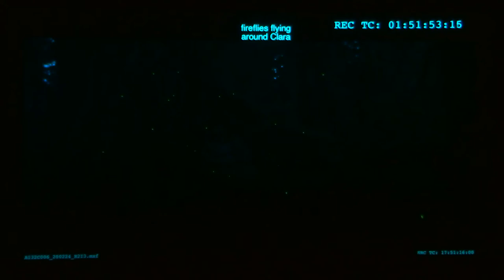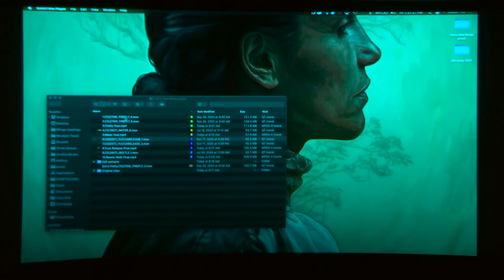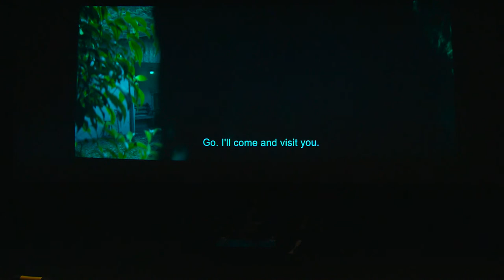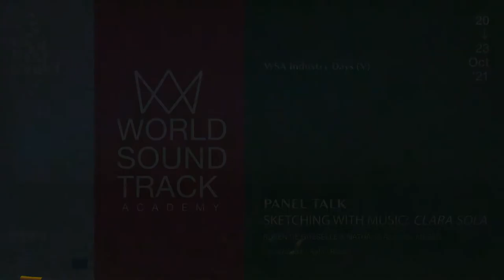WSA Industry Days 2021 | Sketching with Music: Clara Sola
Guests: Ruben De Gheselle & Nathalie Álvarez Mesén
Moderated by Robin Broos
The Belgian Composer Ruben De Gheselle and Costa Rican-Swedish director Nathalie Alvarez Mesen discuss their latest gilm Clara Sola. A soundtrack is not made overnight and various, sometimes extreme, angles to a scene should be explored. For Clara Sola, too, a technique of rough, fast and focused sketching with music formed an important part of the working and dialogue process between the two artists. In this panel they discuss some of those scenes and how they came about from initial idea to final recorded form. Ruben De Gheselle is an upcoming composer who worked on several international projects and teaches at KASK & Conservatory. Nathalie Álvarez Mesén is a Costa Rican-Swedish writer and director who studied at Columbia University. Both are alumni of the famous Berlinale Talents program. Clara Sola was selected in Cannes earlier this year and will be screened at Film Fest Ghent.